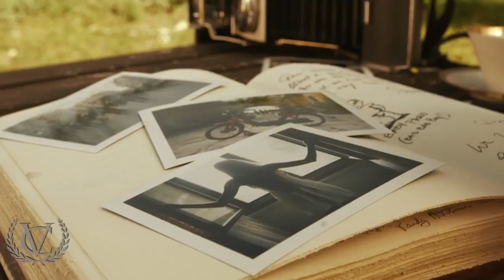Heather Spytek Actor's Reel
A short clip of role and scene demonstrations as seen on Actor's Access